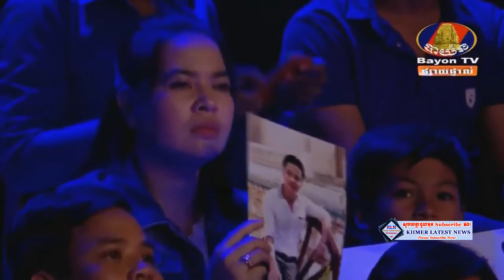ហេង ធាវី, បងខុសហើយ ,សំនៀងឯកខារ៉ាបាវ,Somneang Ek Carabao,Bayon, ,Semi Final,Week4,9 Dec 2017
We post several kinds of video than will make you laugh and happy. And we also post Khmer news every day, so DON'T miss this good channel.